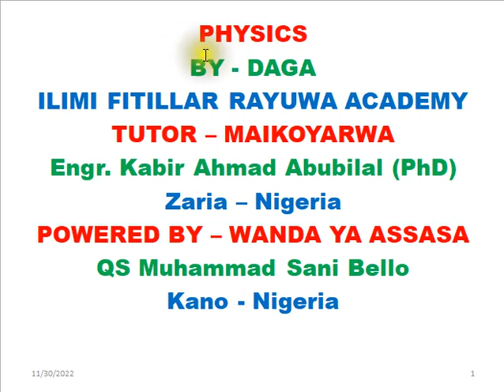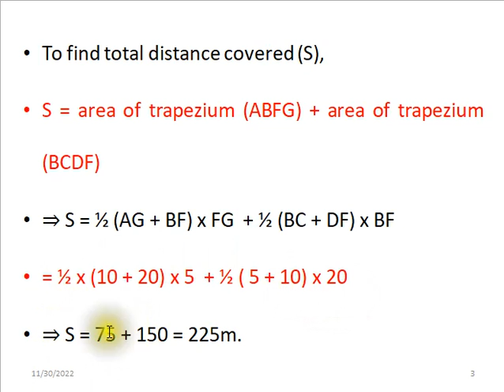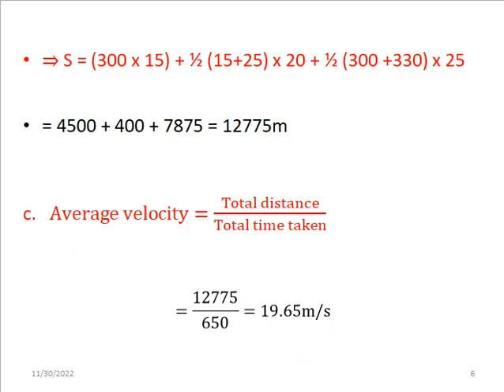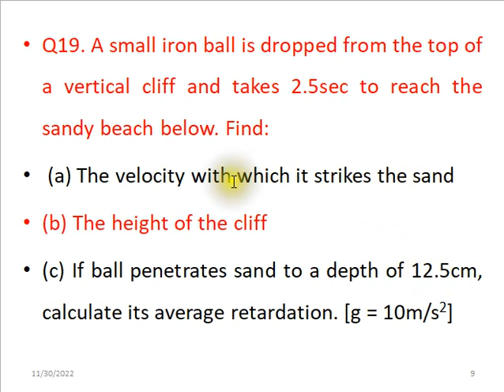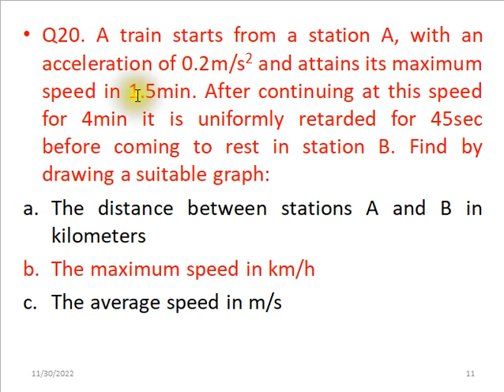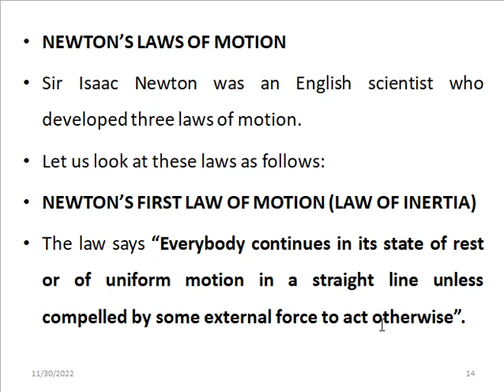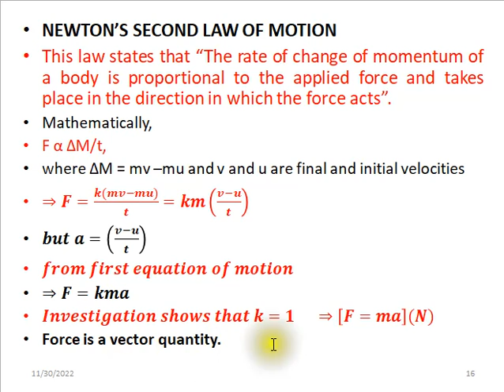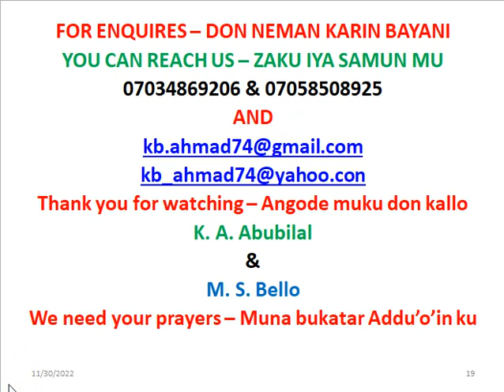HAUSA PHYSICS 5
KOYON PHYSICS DA HAUSA
LEARNING PHYSICS IN HAUSA